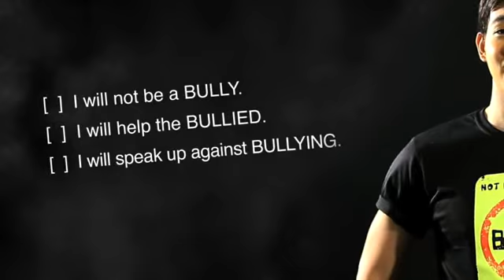NOT IN OUR SCHOOL ANTI-BULLYING PSA featuring Chris Tiu 30'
A shorter version of the NOT IN OUR SCHOOL Philippine Anti-bullying Campaign